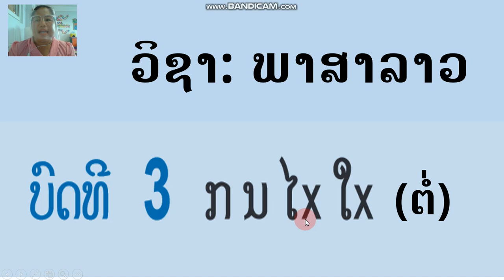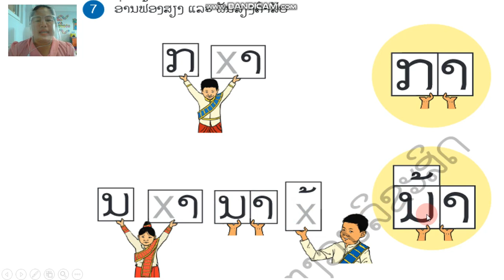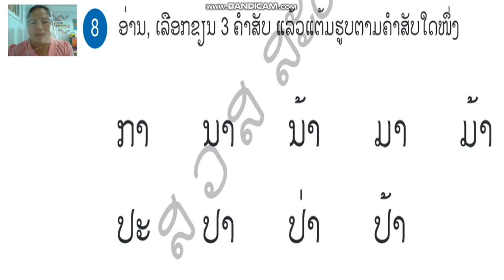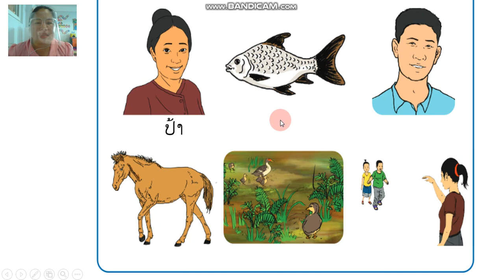ພາສາລາວ ປ 1 ບົດທີ3 (ຕໍ່) ຄລິປ1 29/9/21